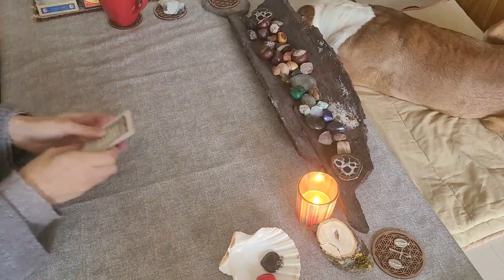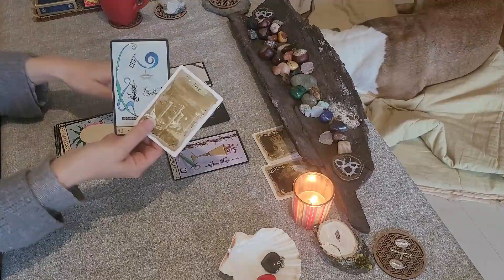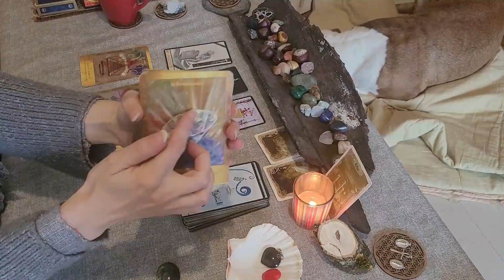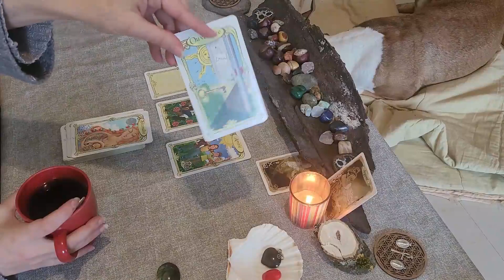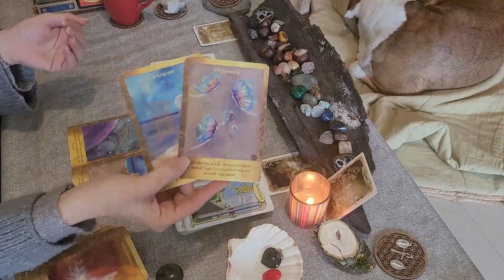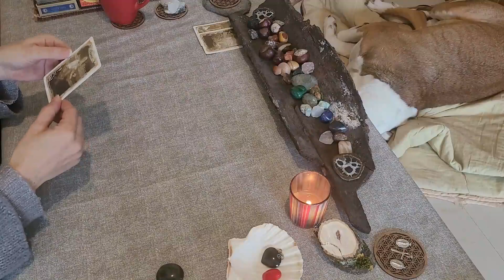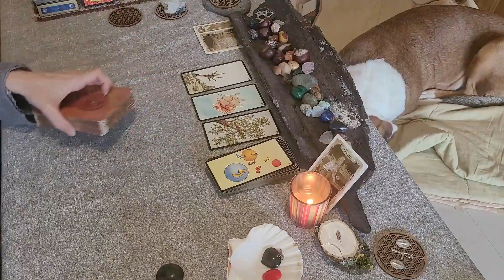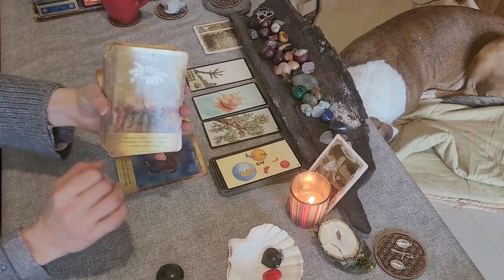NRJ semaine 24 01 2022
Toutes ces énergies sont générales, ne prenez que ce qui résonne!